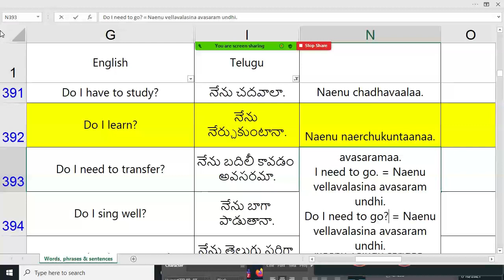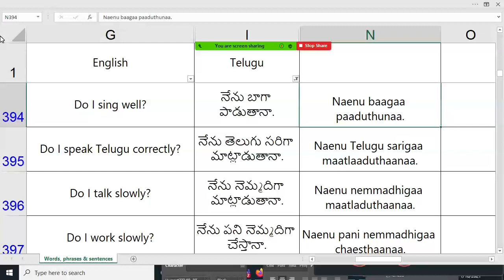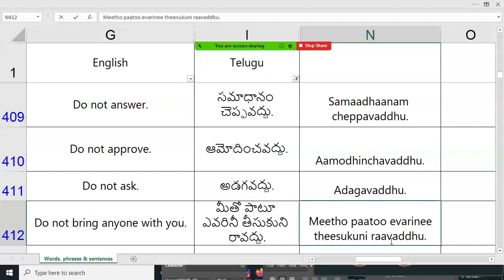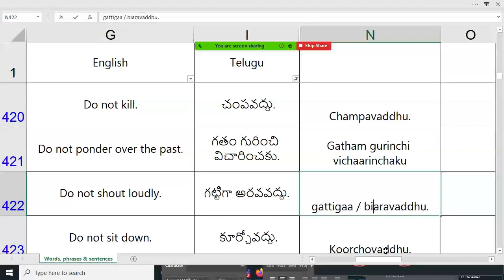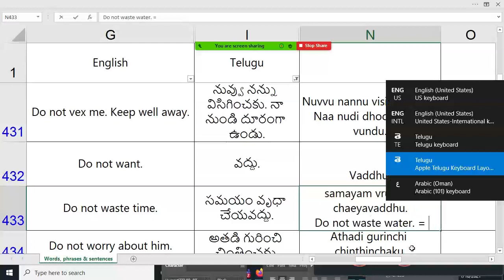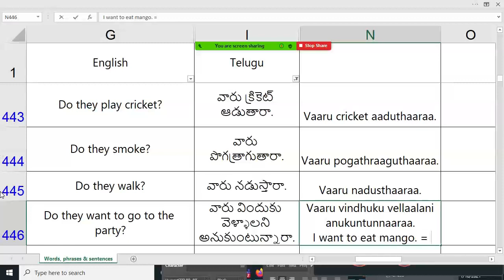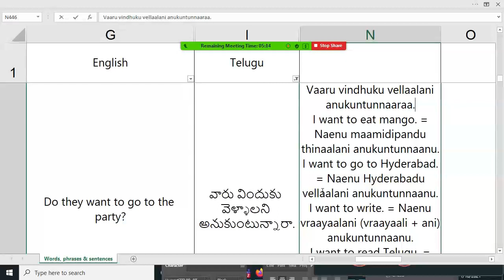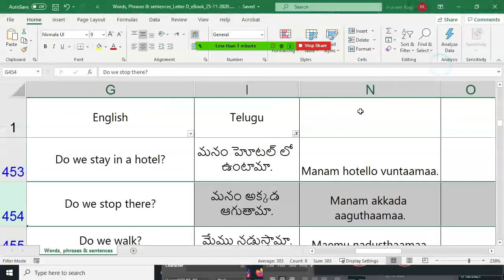Telugu Speaking Class - Day 79: Commonly used phrases & sentences- Starting with D - Part 9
Telugu Speaking Class - Day 79: Commonly used phrases & sentences- Starting with D - Part 9 | Learn Telugu through English

Activity 1: Please submit your practice phrases/sentences (at least 5) by filling this form once a day
Corrections will be explained in the doubts clarification session videos.

Activity 2: Record any 5 Telugu phrases, which you used today, in a video format and submit it using the Flipgrid App: Please follow this URL for more details and submission

Presented by: Praveen Ragi, PR Learning Lab

You may access all the previously published Telugu Learning Material on our website and YouTube channels from the below given three URLs: